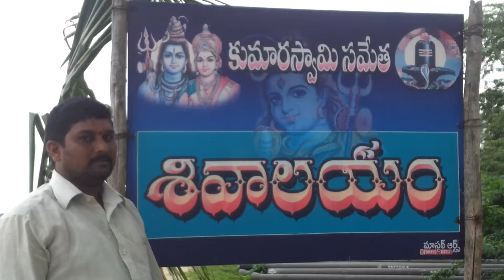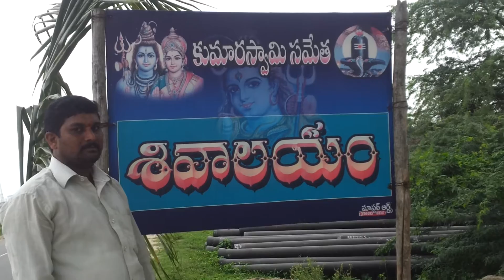చివ్వెంలశివాలయం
CHIVVEMLA SHIVALAYAM VIDEOS